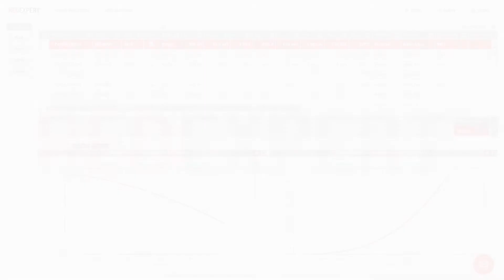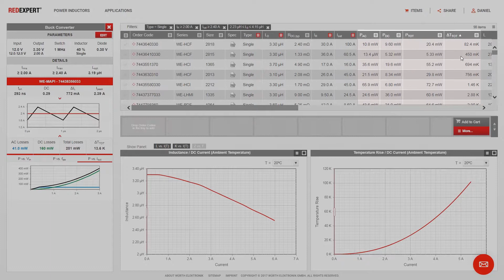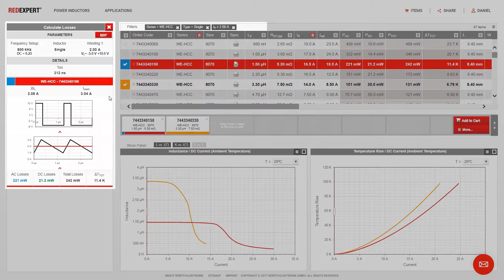REDEXPERT DC DC преобразователь – самая точная в мире модель расчета потерь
Платформа REDEXPERT от Wurth Elektronik создана для быстрого выбора компонентов и моделирования оптимальных рабочих параметров схемы. В четвертом видео REDEXPERT показано, как найти лучший силовой индуктор для DC/DC преобразователя, используя самую точную в мире модель расчета потерь по переменному току. Выбирайте из множества различных разделов по продуктам и ищите компоненты по их электрическим или механическим свойствам. Самая точная в мире модель потерь по переменному току поможет Вам в разработке энергоэффективных источников питания. Экспорт данных или заказ образцов в REDEXPERT дает вам возможность быстро и легко выбирать компоненты из широкого ассортимента компании Würth Elektronik.